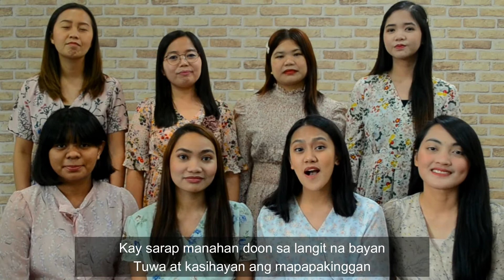Panahon Malapit Na